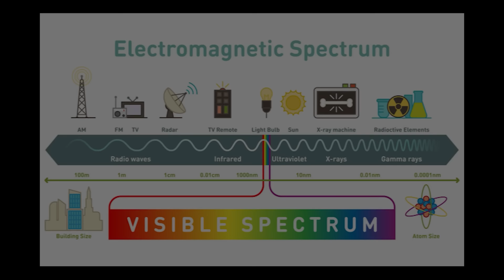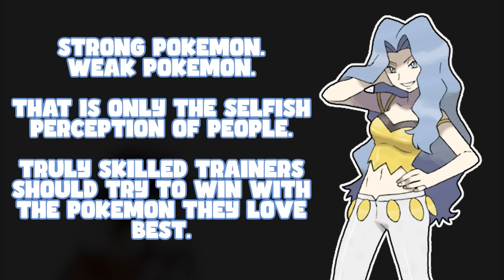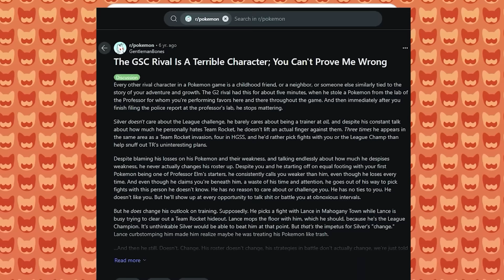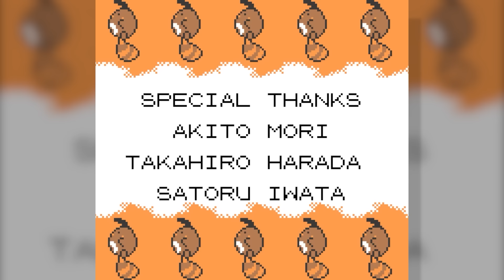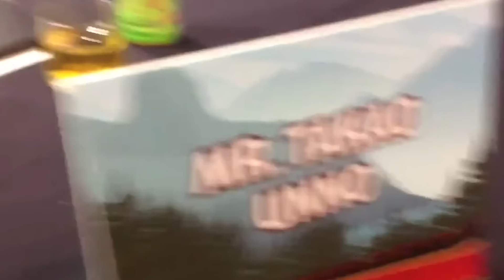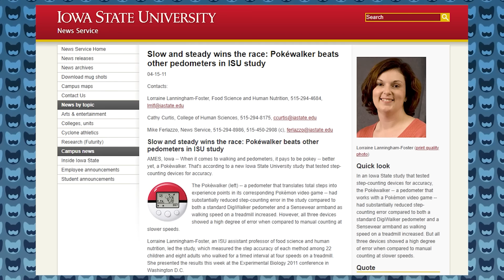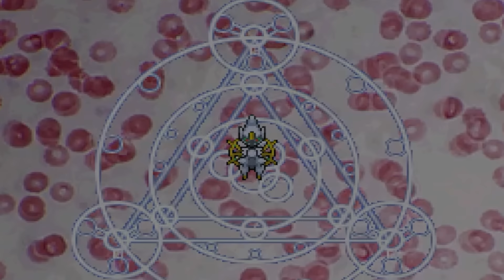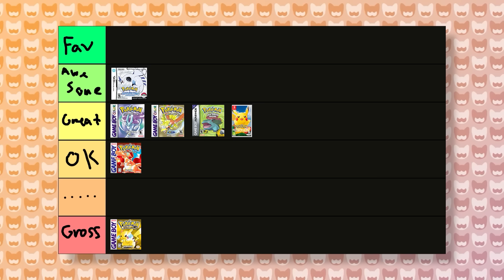Pokemon Regional Retrospective: Johto ~ Gold/Crystal/Soulsilver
You conquered Red, You conquered Blue, You conquered Yellow, and You went as far to conquer leaves, flames, and the power of "GO". Dont you think your ready to tackle a whole new world of pokemon? A whole new way to see? A WHOLE NEW PLACE WITH A BRAND NEW ATTITUDE- but of course you still got to catch'em all. and be the best you can be!

Today we're covering the original Johto games (Pokemon Gold/Pokemon Silver), Thier Revision (Pokemon Crystal), and thier singular remake (Pokemon Heartgold/ Pokemon Soulsilver). Are ready to devel into the ancient architect of this new world? Are you ready to see what this video has in store? Cleary no if your ready the description- SERIUOSLY WHO EVEN DOES THAT ANYMORE?!

This is like my lil private diary space and you should leave!

Tho lowkey comment, "Pokemon X!" too let me know if anyone actual reads these. That way in the future I know to hide them even better in the future!